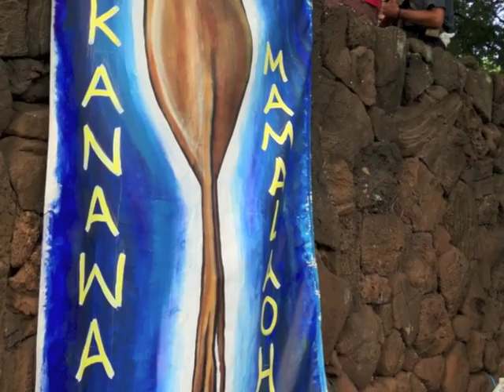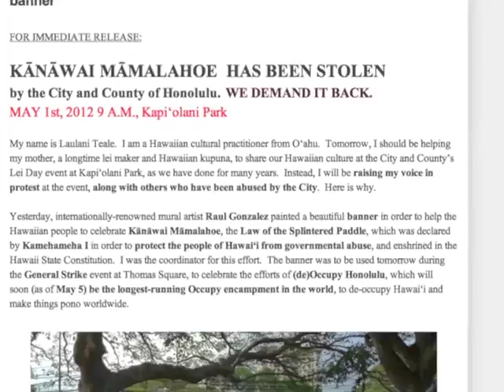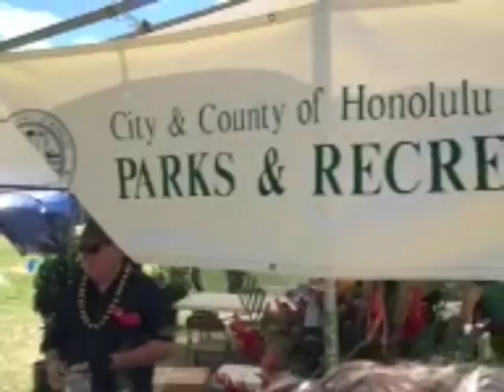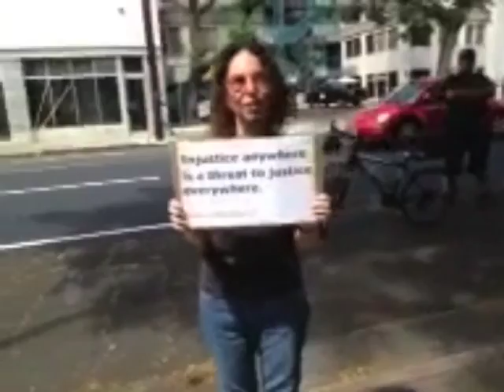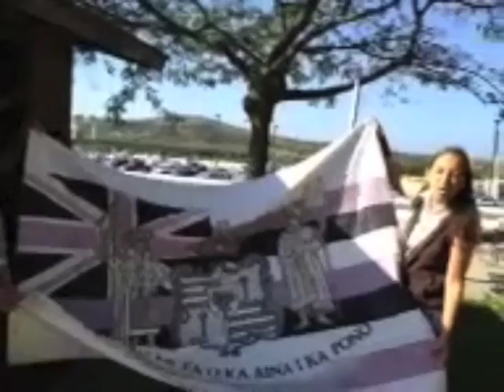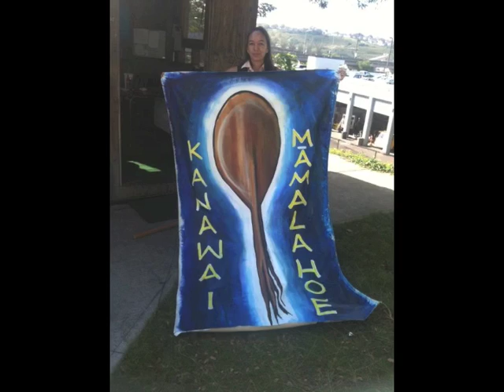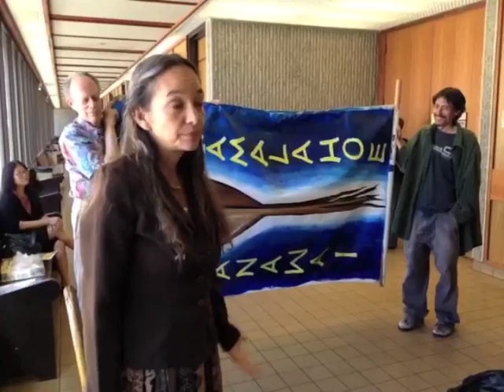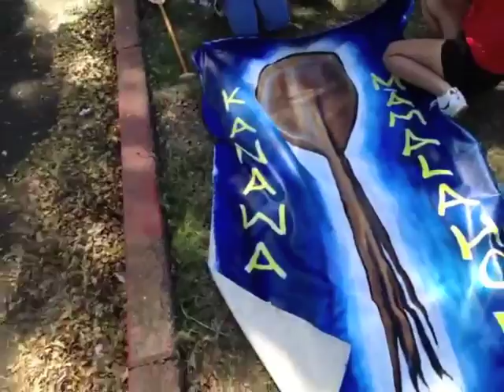The Kanawai Mamalahoe banner of Raul Gonzalez [v2]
Compiled from livestream broadcasts and courtroom video taken by Hawaii Guerrilla Video Hui, the story of the Kanawai Mamalahoe banner seen in front of the Color Guard and American flag at the Martin Luther King Day march through Waikiki on January 21, 2013.

(This is edit v2 which is identical to the previous version except in all captions, the name of Michael Daly is corrected for spelling. Apologies Michael, and mahalo for your artistry!)